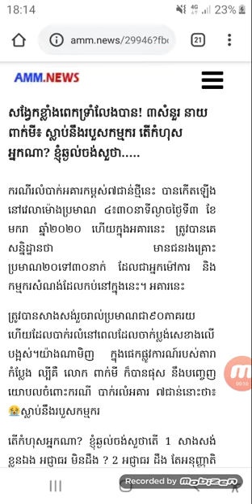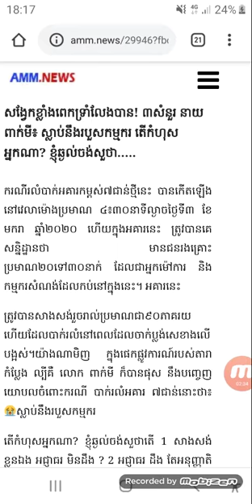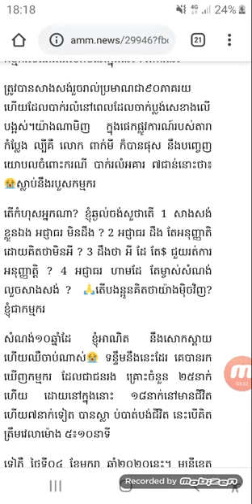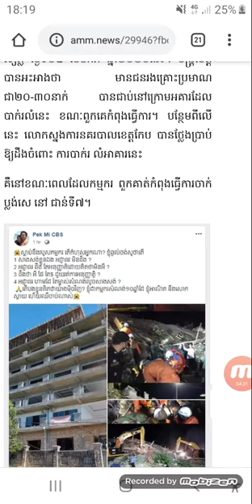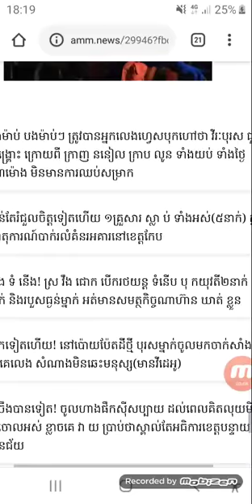គ្រោះថ្នាក់បាក់អាគារ7ជាន់ នៅខេត្តកែប ពេលនេះនាយពាក់មីចេញមុខនិយាយថាឲចំៗ តែ....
នាយពាក់មី បានចេញមុខមកនិយាយពី ហេតុការណ៍គ្រោះថ្នាក់បាក់រលំអាគារ7ជាន់ នៅកែប ដោយលើកជាសំនួរសួរនៅលើបណ្ដាញសង្គម។ ក្នុង page របស់តារាកំប្លែរូបនេះផ្ទាល់។

រួចហើយចុច លើរូបកណ្ដឹង🔔 សូមអគុណ